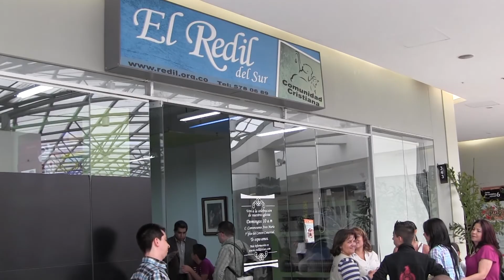El Redil del Sur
Somos una Comunidad Cristiana de personas reconciliadas con Dios, y unos con otros, que amamos y seguimos a Jesucristo siendo y haciendo discípulos en Sabaneta - Antioquia

COMUNIDAD CRISTIANA EL REDIL DEL SUR
CC Aves María Local 343
Sabaneta